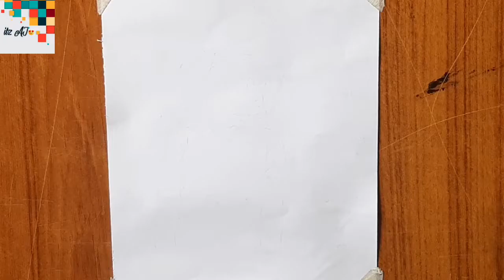How to draw marshmello😍 |sketch tutorial step by step | draw by itz AJ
Hii Friends.